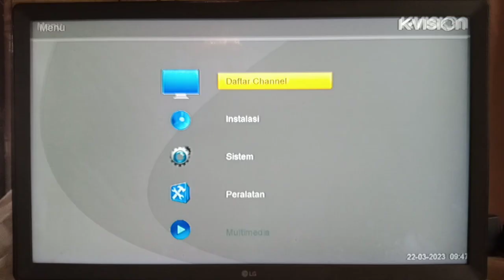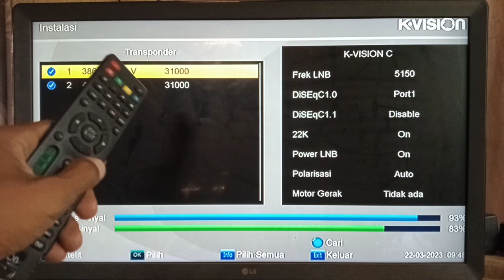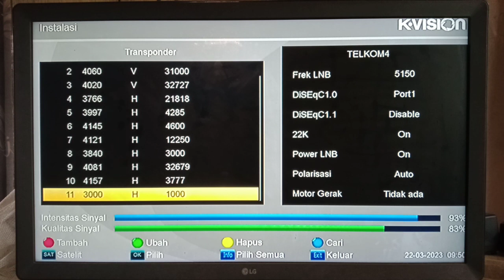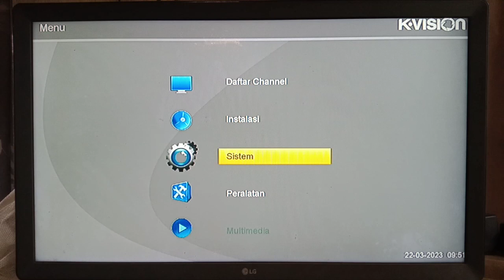Cara atasi KVISION tidak bisa tambah frekuensi dan siaran tv terbaru